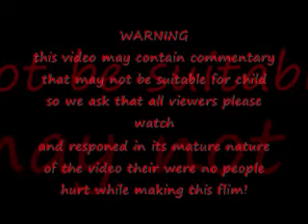Going Down town Should You?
one factor that may change ur mind about going to do the dew!